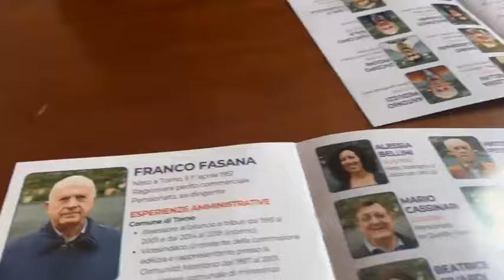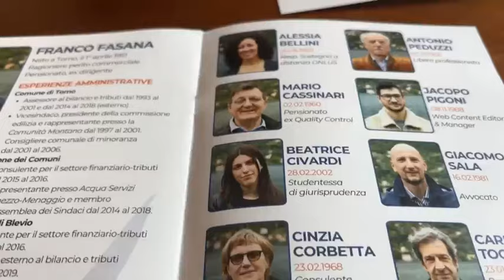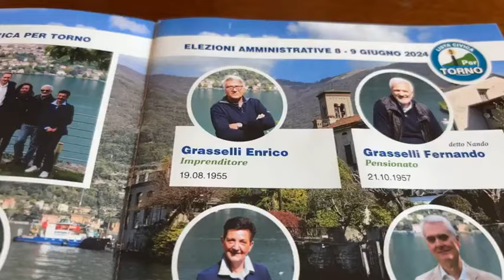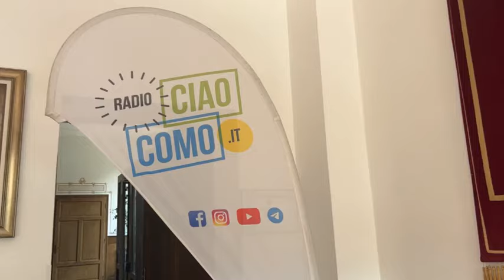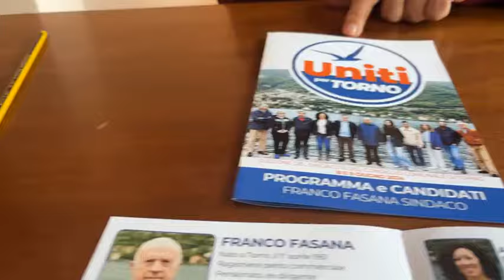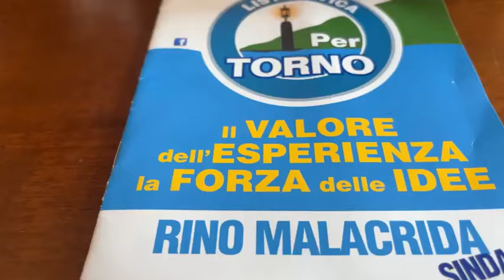Verso le Amministrative 2024, il confronto tra i candidati sindaci di Torno